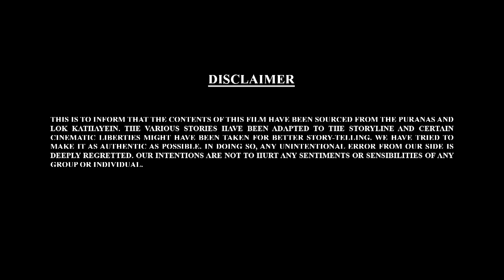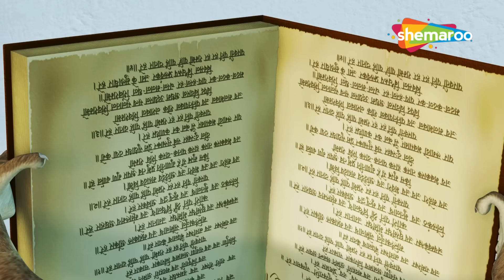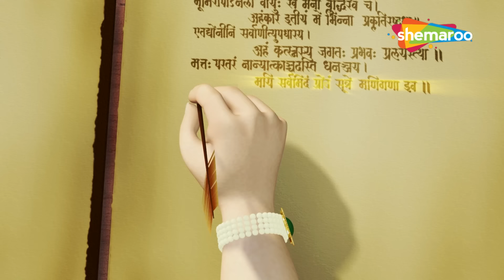Bal Ganesh Ki Kahaniya In 3D Part 50 | मूषक जी क़िताब में क्या ढूंढ रह है ?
मूषक जी क़िताब में क्या ढूंढ रह है ?
Bal Ganesh Ki Kahaniya In 3D Part 50